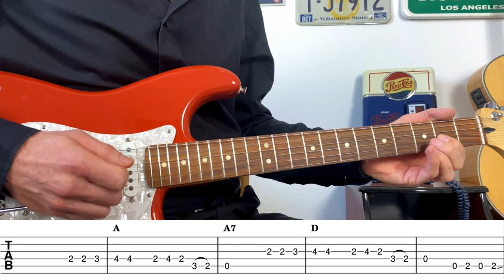Forty Miles of Bad Road - Duane Eddy (Guitar lesson with tabs & chords)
"Forty Miles of Bad Road" is a rock and roll instrumental recorded by Duane Eddy "His 'Twangy' Guitar" and the Rebels.
This guitar tutorial shows you how to play it. It is easy to learn and play along with guitar tabs.

Played on my Fender Player Limited Stratocaster with Hank Marvin Kinman FV-HMS on Neck Pickup, recorded with a Vox AC 15, Magicstomp with EFTP Echo U30, and a Zoom G3 with tremolo effect through an Tascam Model 12 Interface, edited with Logic Pro and cut with Final Cut Pro.

If you like my guitar lessons, you can give me a voluntary payment in the form of a tip.

Released on May 1959
Songwriter: Duane Eddy, Al Casey
Backing Track by Jamzone Pro

▬ My Equipment   ▬▬▬▬▬▬▬▬▬▬▬▬▬

Camera: 3x Iphone 15:

Softbox Lighting:

Interface Tascam Model 12:

Reverb Surfy Bear:

Delay:
(I also use the Magicstomp which is not available anymore).

Forty Miles of Bad Road - Duane Eddy - Lección de guitarra
Forty Miles of Bad Road - Duane Eddy - Aula de guitarra
Forty Miles of Bad Road - Duane Eddy - Lekce hry na kytaru
Forty Miles of Bad Road - Duane Eddy - Lezioni di chitarra
Forty Miles of Bad Road - Duane Eddy - Leçon de guitare
Forty Miles of Bad Road - Duane Eddy - Урок игры на гитаре
Forty Miles of Bad Road - Duane Eddy - ギターレッスン
Forty Miles of Bad Road - Duane Eddy - Sat gitare
Forty Miles of Bad Road - Duane Eddy - Gitár lecke
Forty Miles of Bad Road - Duane Eddy - 吉他課
Forty Miles of Bad Road - Duane Eddy - Μάθημα κιθάρας

00:00 Intro
00:07 Verse 1
00:24 Verse 2
00:40 Verse 3
00:56 Solo
01:12 Bridge
01:27 Verse 4
01:43 Verse 5
01:59 Verse 6
02:14 Outro